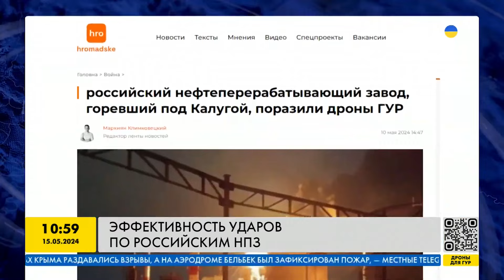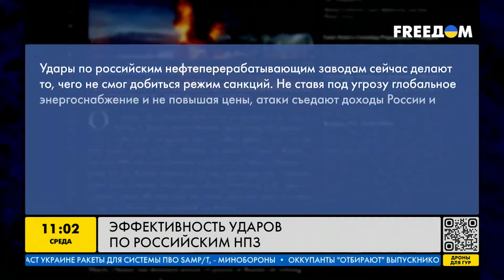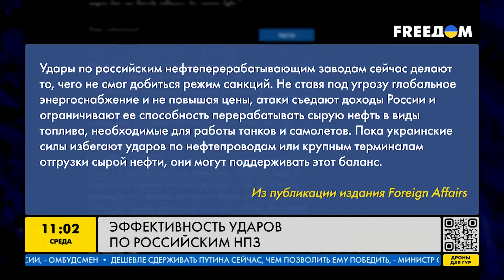АКТИВНЫЕ АТАКИ на НПЗ РФ! НЕ СМОГУТ прикрыть предприятия! Черная полоса в переработке нефти...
Восстанавливать свои НПЗ после "хлопков" россияне могут частично, но не в полном объеме. Наращивания объемов переработки уже не будет, как и объемов добычи сырья и экспортных мощностей. В режиме санкций проблемы для России будут только нарастать. Детальнее об эффективности ударов по российским НПЗ —  в нашем видео!